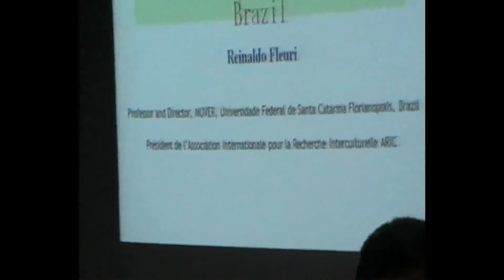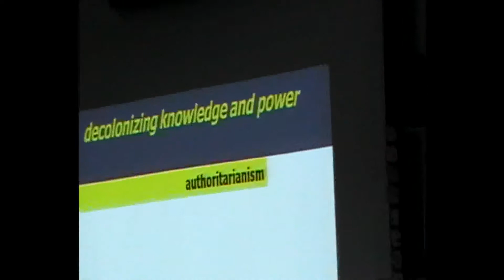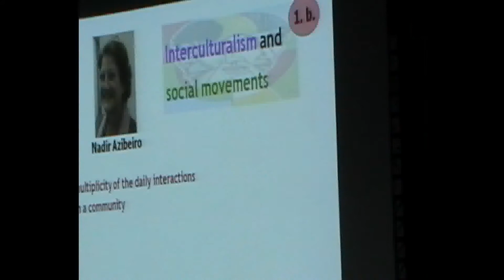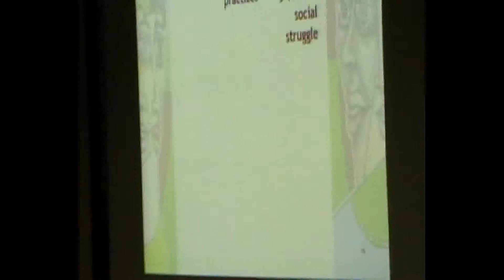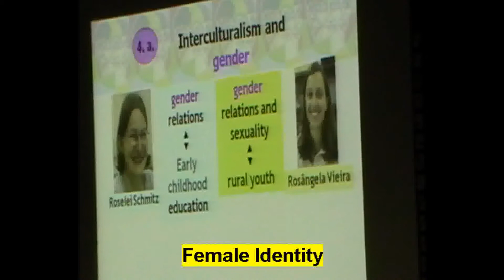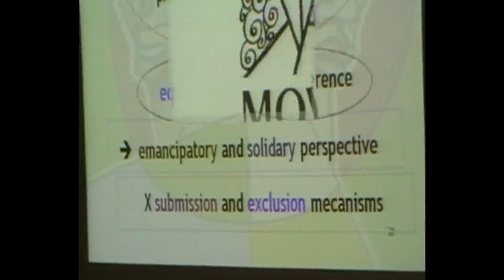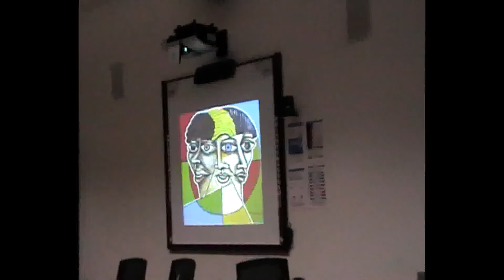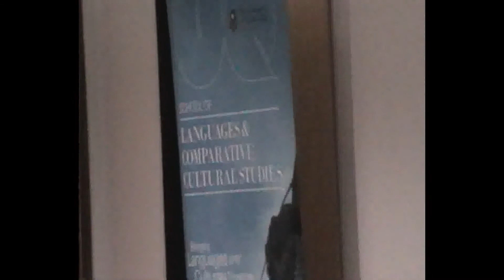Talk by Reinaldo Fleuri on Social Movements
Paulo Freire (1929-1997) is one of the most distinguished Brazilian pedagogues. His ideas are alive in our struggles and utopias. His memory persists in his writings, and the vigor of his propositions stand out in the critiques and reinventions that scholars, educators, and militants constantly develop and elaborate through different points of view and in different contexts. I refer to Paulo Freire here, not just because he is a Brazilian educator and well-known figure, but, rather, because he has been extremely influential in guiding my thinking, and that of many others, in relation to interculturalism.